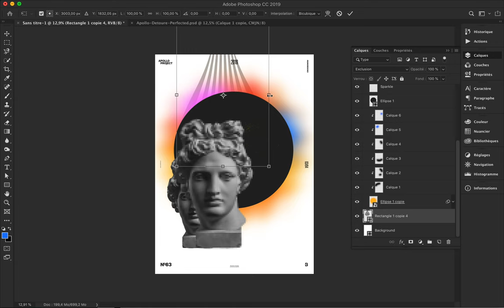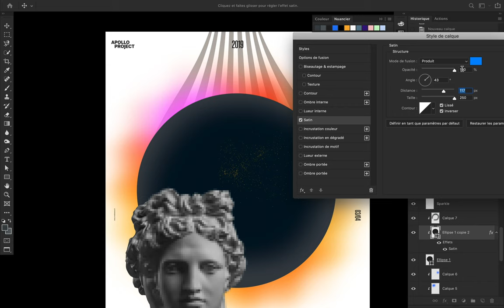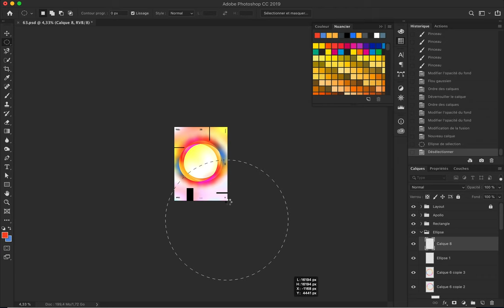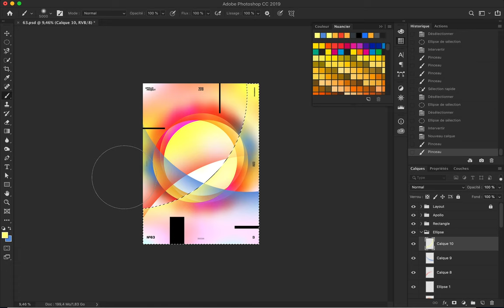Radiation Poster Design #63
Poster made of colorful lights and circles. From dark to light you will notice how the poster evolves during the process. I didn’t use Apollo’s head on this poster, I was tired of him!